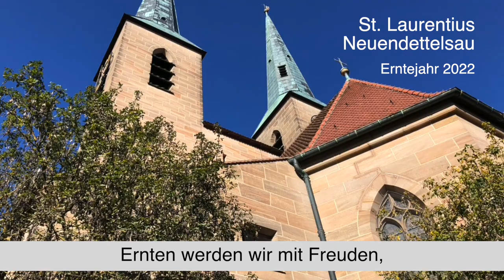ERNTEN WERDEN WIR – Choral-Satz: J. S. Bach, BWV 32/6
ORGELSATZ: Die hier mit Orgel eingespielte Choralsatzfassung von J. S. Bach entspricht dem Schlusschoral der Kantate BWV 32: »Liebster Jesu, mein Verlangen«.

LIEDTEXT: Der im Video gezeigte Text ist die 3. Strophe des den Psalm 126 nachdichtenden Liedes »Wenn der Herr einst die Gefangenen ihrer Bande ledig macht« (EG 298), dessen Text 1787 von Samuel Gottlieb Bürde verfasst wurde und auf die von Loys Bourgeois 1551komponierte Melodie des Chorals »Freu dich sehr, o meine Seele« (EG 524) gesungen wird.

VIDEO: Aufnahmen  Neuendettelsau (Rainer Schulz), St.-Laurentius-Kirche